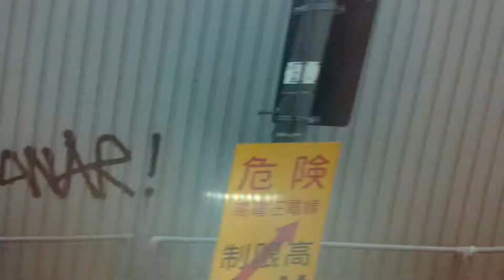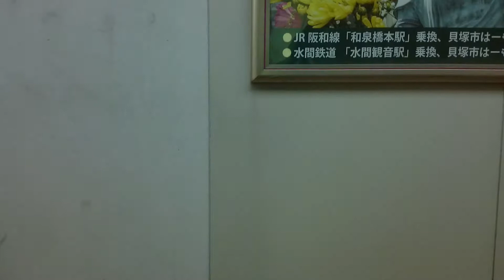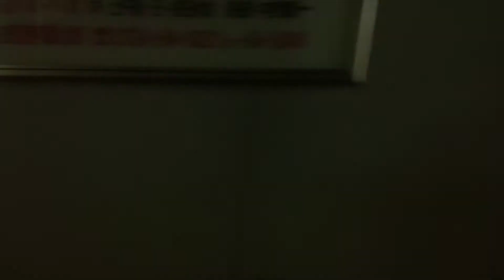車窓＆走行音 223系2500番台 関空快速 和泉府中→りんくうタウン